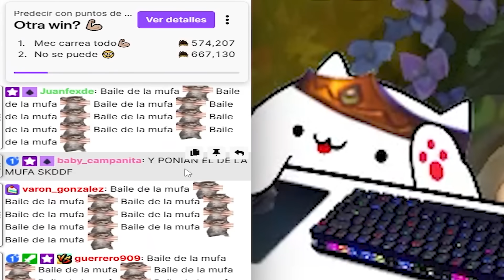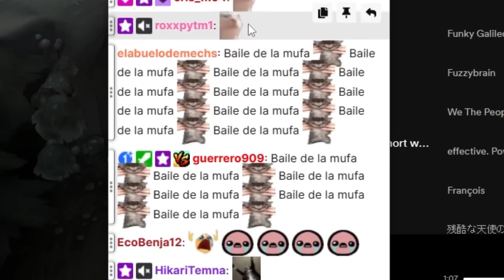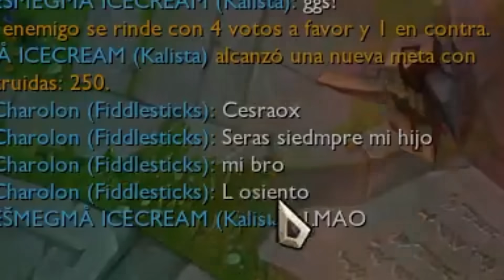¡HARDCARREANDO CON KALISTA! | ¿PAN DE BONO O ALMOHÁBANA? 😈